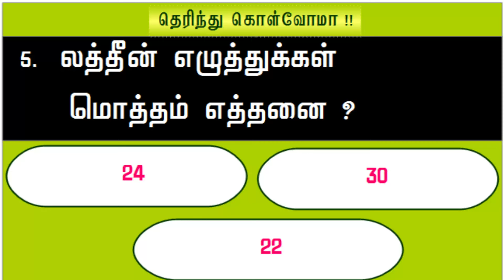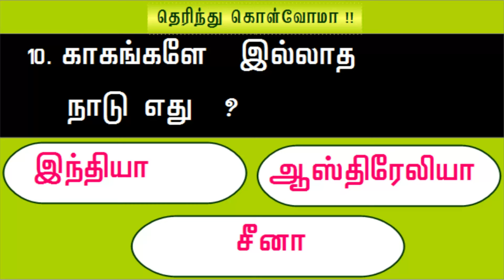அறிந்துகொள்வோம் பொதுஅறிவு || Tamil General Knowledge ! || Gk in Tamil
Gk in Tamil
                                         அறிந்துகொள்வோம்
1.தமிழகத்தின் வாணிப மையம் என அழைக்கப்படும்
  ஊர் எது?

 ஈரோடு

2.பருத்தி ஆடை தயாரிப்பை அறிமுகம் செய்த நாடு எது ?

இந்தியா

3. லீப் வருடத்தை உருவாக்கியவர் யார் ?

ஜூலியஸ் சீசர்

4.உணவுப்பாதை இல்லாத புழு எது?

நாடாப்புழு

5.லத்தீன் எழுத்துக்கள் மொத்தம் எத்தனை ?

22

6.இமை உள்ள ஒரே பறவை எது ?

நெருப்புக்கோழி

7.அரண்மனை நகரம் என்பது எது?

கொல்கத்தா

8.தவளைகள் எதன் மூலம் ஒலியை கேட்கின்றன ?

கண்கள்

9.இயர் புக் வெளியிட்ட முதல் தமிழ் நாளிதழ் எது?

 தினமலர்

10 .காகங்களே  இல்லாத நாடு எது?

ஆஸ்திரேலியா

For more videos